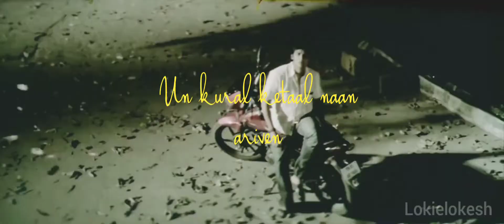Oru kal Oru kannadi whatsapp status| Tamil sad whatsapp status| Love whatsapp status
👉Whatsapp status
Tamil romance whatsapp status
Tamil romantic whatsapp status
Tamil carrying love whatsapp status
Tamil romance love whatsapp status
Tamil romantic love whatsapp status
Tamil night vibes status
Night vibes status tamil
Latest status tamil
New whatsapp status tamil
2k status tamil
90's status tamil
80's status tami
30 seconds whatsapp status tamil
30 second video tamil
30 second status tamil
Love failure status tamil
1080p status tamil
720p status tamil
2020 status tamil
2021 status tamil
Latest video tamil
latest lyrics video
Hindi video status
Emotional video status tamil
Tamil emotional status
Tamil comedy video
Tamil comedy whatsapp video
Tamil comedy whatsapp status
Tamil comedy HD video
Tamil romantic song
Tamil love song
Tamil melody song
Tamil sad song
Tamil love feeling song
Tamil kiss song
Tamil old song whatsapp statud
Tamil old song video
Old song video tamil
Old love song tamil
Cute romance status
Cute romance video
Cute romantic status
Cute romantic video
Cute love status tamil
Cute love video
Lyrics whatsapp status tamil